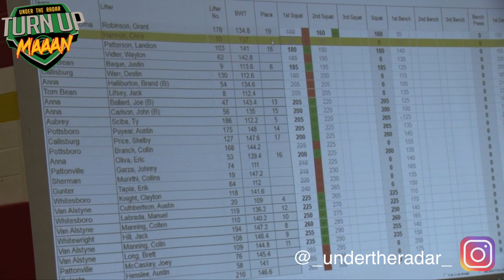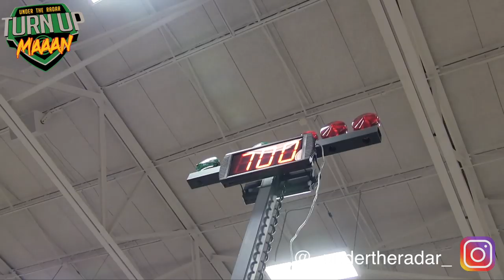🔥🔥 Texas Strong ! | High School Powerlifting | S & S Ram Invitational | THSPA Region 6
Under The Radar Sports Media : The Best in High School and Youth Football  from Texas to Florida, Georgia to California.